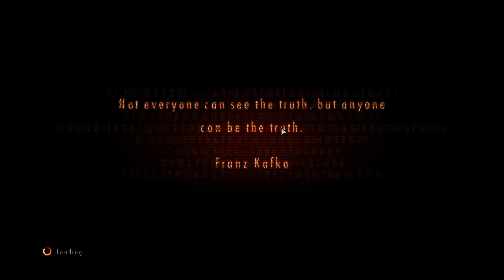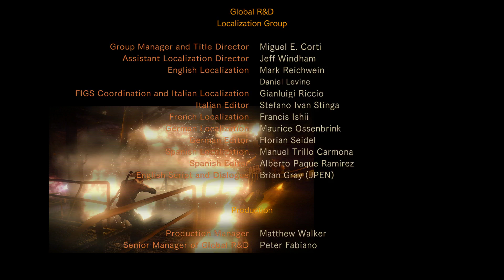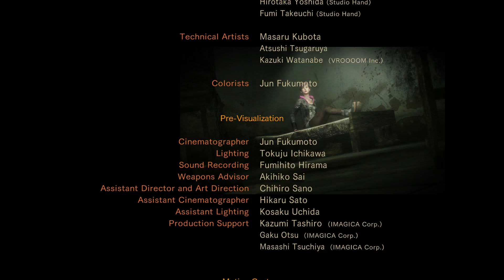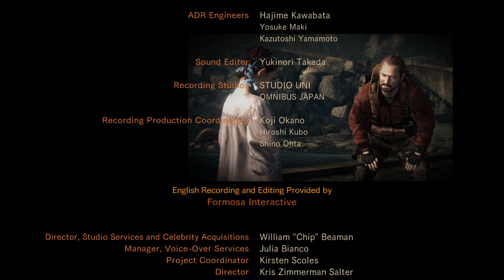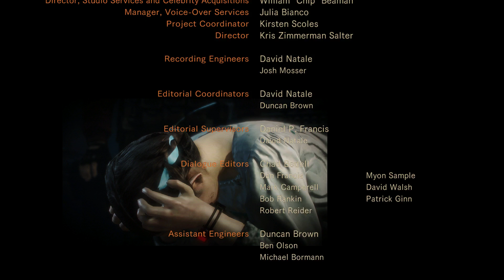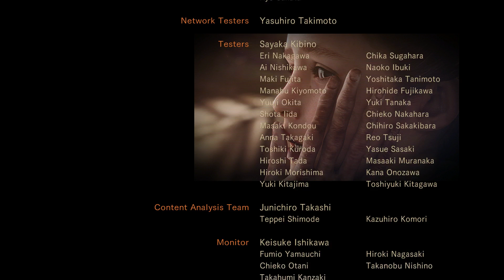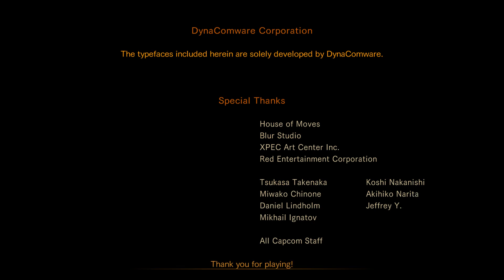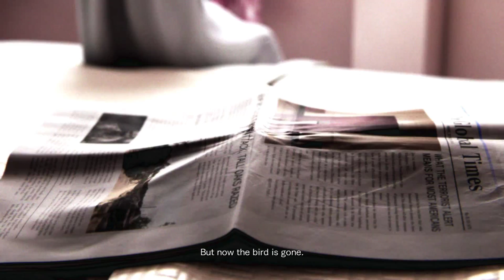Resident Evil Revelations 2 - Episode 4 : Metamorphosis - Moira is still alive !!! (2P Co-op)